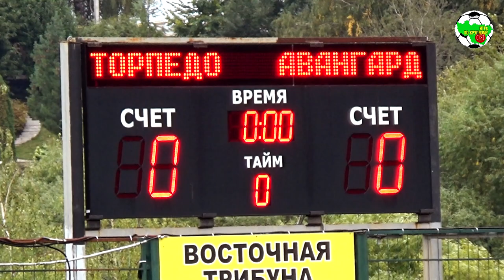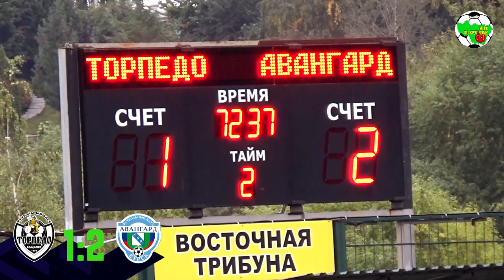ЮФЛ | Торпедо Вл. - Авангард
Юношеская Футбольная Лига - Центр
Финальный этап, Серебряная группа